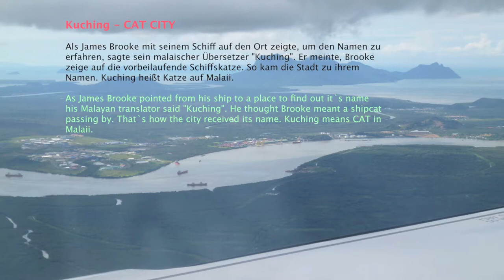Catcity- Kuching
the capital of all catfriends